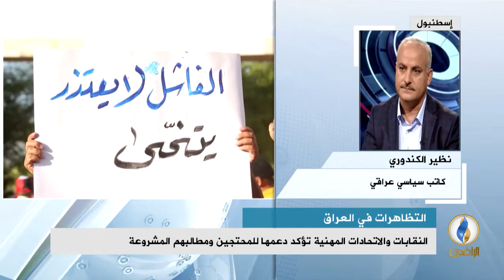مداخلة نظير الكندوري بشأن تجدد التظاهرات الحاشدة في العراق ضد الأحزاب الحاكمة وفسادها